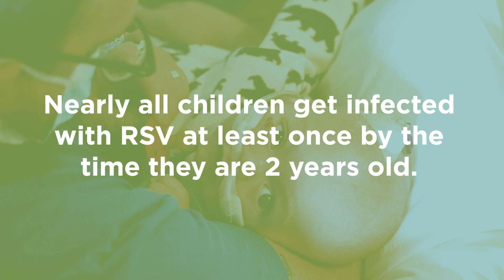RSV: Now we have something to protect the baby from this very scary virus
RSV infection in the leading cause for young infants and newborns to be admitted to the hospital. A serious infection can be fatal. Now, thanks to a new immunization that reduces serious RSV infections by 80-90%, there is hope. Newborns can even get this immunization before leaving the hospital to make sure they are protected.